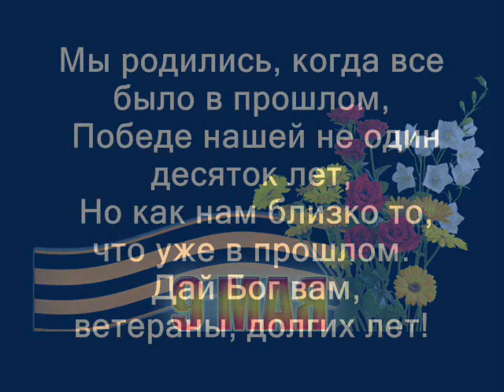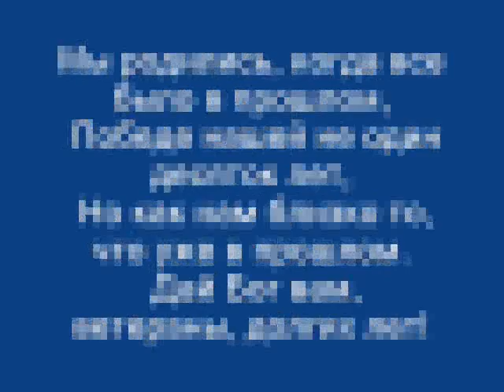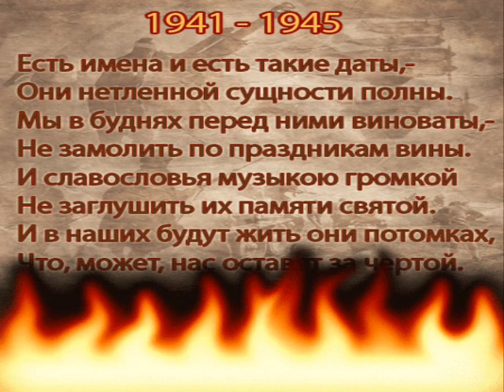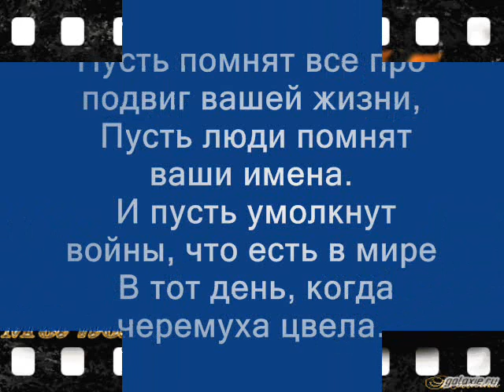С праздником! С Днём Победы!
Друзья! С днём Победы!
Хотите научиться делать ролики и поздравлять своих друзей со знаменательными датами? Тогда Вам к нам -  в бесплатную школу "Успех в Internet PRO100". Здесь вас научат компьютерной грамотности и всем фишкам интернета.
Обучаться вы будете на своём компьютере , в своё свободное время!
Принимайте решение!